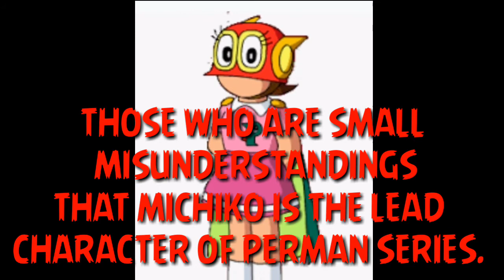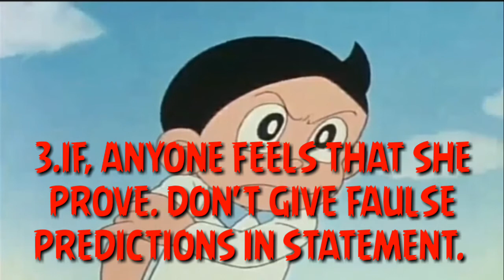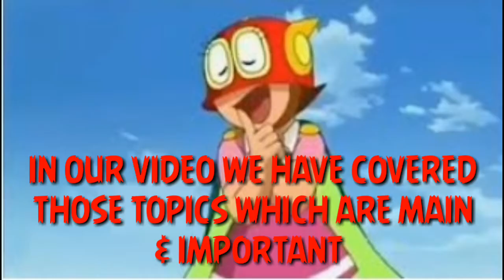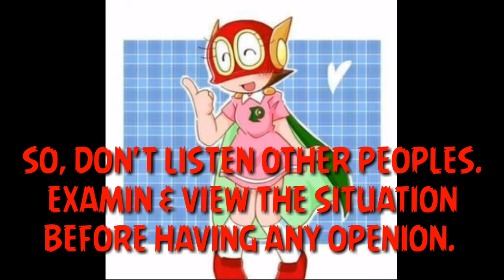WHT TO NOT HATE MICHIKO PART-2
for purpose such criticisms,

comments, news